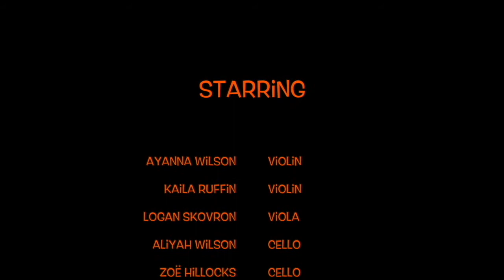St. Vincent Pallotti High School String Orchestra - Halloween Special